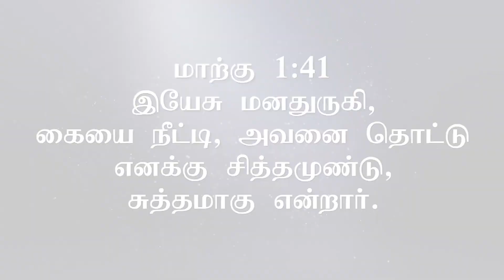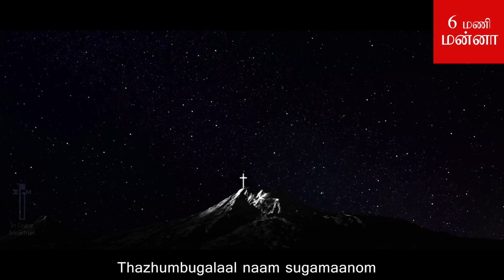சுகமாக்கும் தெய்வம் / The God who heals / 6 மணி மன்னா | Tamil Christian Daily Devotion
“6 மணி மன்னா” என்ற இத்தொடரில் தினமும் காலை ஆறு மணிக்கு ஒரு தேவ வார்த்தையும் சிறு தியானமும் “ஒலி ஒளி” வடிவில் வரவிருக்கிறது.